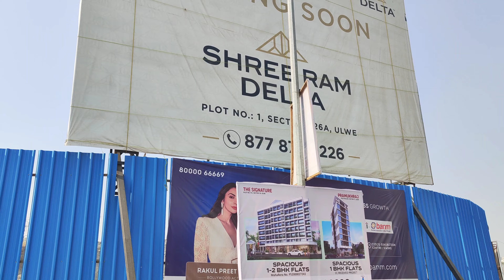Ulwe Navi Mumbai Sector 26 | MTHL Road Inauguration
Ulwe is a node developed by CIDCO located near Navi Mumbai off the creek. This place is an upcoming township with all the infrastructure ready.
We explore various locations and give prospective buyers an idea of what the place has to offer.

wanderer Patil is not into brokerage business hence all views expressed are basis personal  observations and viewers discretion is advised.